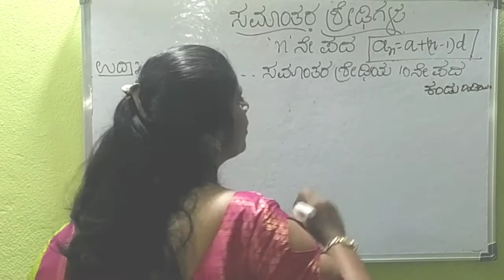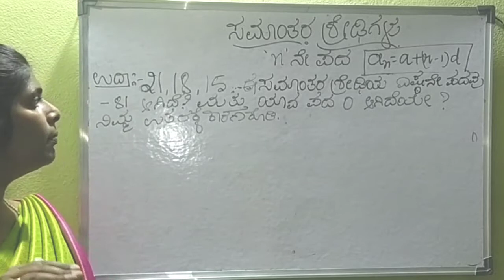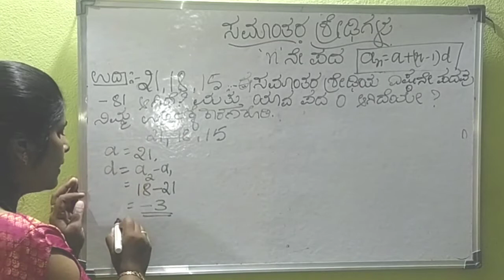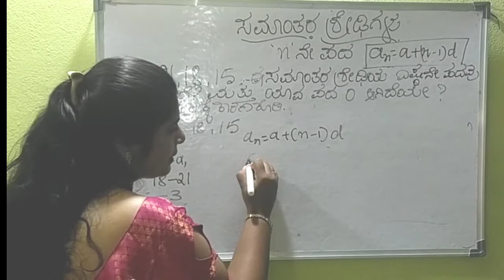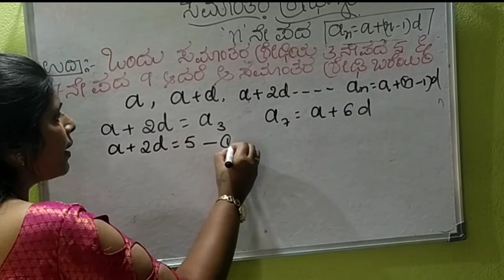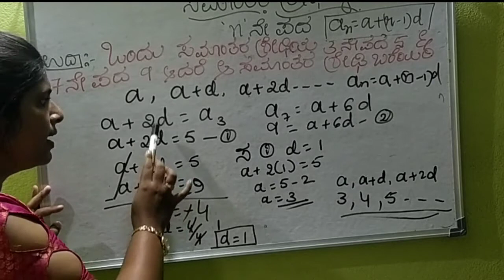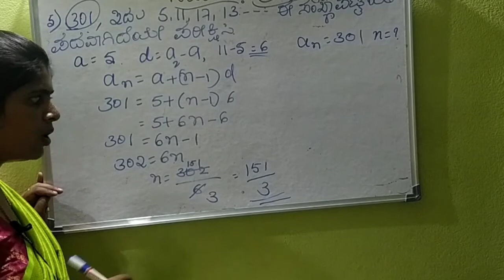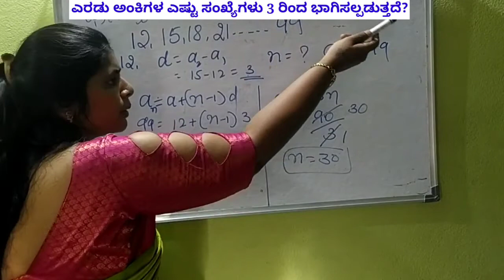SSLC Mathematics ಸಮಾಂತರ ಶ್ರೇಡಿಗಳು(Arithmetic Progression) ಭಾಗ 2 | nನೇ ಪದ ಕಂಡುಹಿಡಿಯುವುದು ಹೇಗೆ?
Dear Learners,